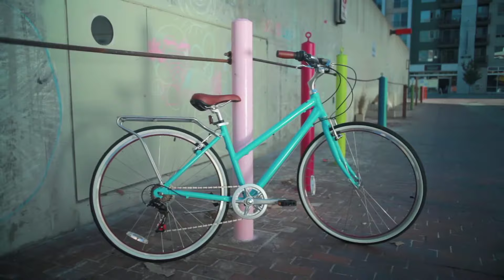Explore Your Range Women's 7sp Commuter Hybrid Bike, Teal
If exploring is what you do, you've come to the right place.  The sixthreezero Explore your Options is made for the woman who wants to ride fast and seek new places, all while looking cute.  Ride this bike on trails or through your city.  With an aluminum frame, 7 speeds, a 700c wheel-set, and a riding distance of up to 15 miles, there's nowhere you won't be able to go in style.

Comfort and Customization. Those two elements drive the design of sixthreezero’s line of bikes. Bikes are designed to ensure every rider’s body will be positioned for maximum comfort. This design philosophy is integrated across all of our bike categories, including Hybrid, Cruiser, Comfort, City, and Commuter bikes. We know not everybody is the same, and we are individuals. That’s why we allow for full customization of all our bikes, visit our customizer here:
your bike so it fits you specifically.

Take our Body Fit Quiz, nobody is the same. Let us help find you your perfect fit.

People Pedaling. That’s the sixthreezero mission. It’s simple, we want to get as many people pedaling as possible. It can change lives and help save our planet. Join us as we strive to grow the number of People Pedaling and see how it can impact your life.